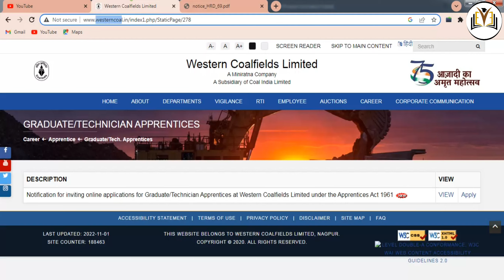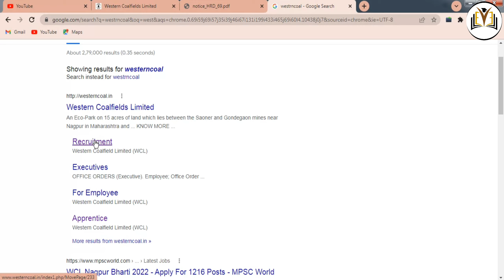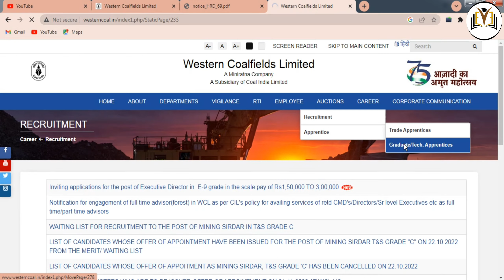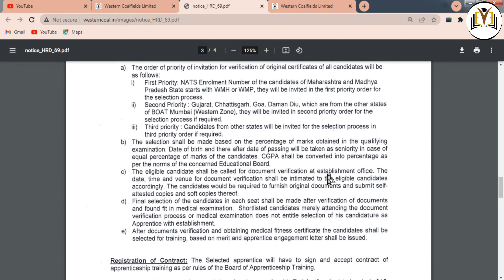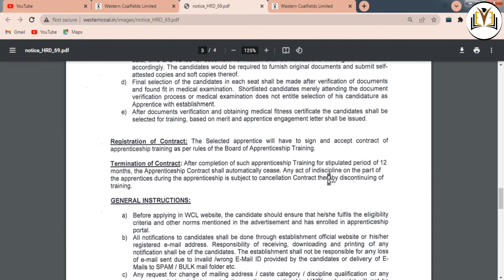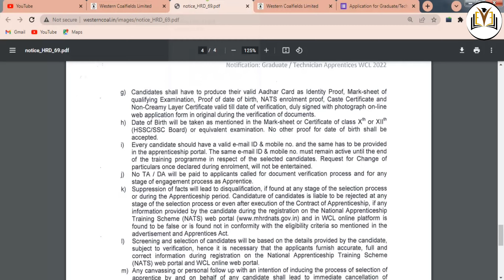WCL Recruitment 2022 for 1216 Post new vacancy iti pass students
Coal India Limited Apprentice recruitment 2022 online apply now for iti pass
Notice for online/ virtual interview through VC of short listed eligible candidates from 19th to 22nd nov 2022 for Recruitment

Best Govt Vacancy News In NTPC | vacancy_era_education vacancy job delhi Latest sarkari results Upcoming govt vacancy for students news sarkarinaukri ntpc empowerment news paper in hindi
Sarkari news
Rojgar Samachar in hindi
Rojgar Samachar in delhi
Government jobs in india
NTPC limited apprentice exam
NTPC recruitment for students
NTPC vacancy news
Railway recruitment for students
RRC Latest sarkari news
Railway station govt jobs
Railway recruitment for ITI
Notification for ITI
Notification for govt jobs
Notification for ntpc
latest sarkari bharti
Most Government jobs in up
Most Government jobs in mp
Topgovt vacancy in india
Top govt vacancy in railway
Top 5 Govt Vacancy News
Top 10 Govt Vacancy News
Vacancy for students
vacancy era education
vacancy in railway
wcl recruitment
10th class jobs
Rajasthan
UP
MP
Bihar
Jharkhand
Chhattisgarh
Punjab
Maharashtra
Assam
WestBangal
Delhi

Apply For The Highest Paid Delhi Metro Jobs In Your Area Now. Apply Online Today

Travelling in Delhi Metro is a pleasure with trains ultimately available at ... Entries and exits to metro stations are controlled